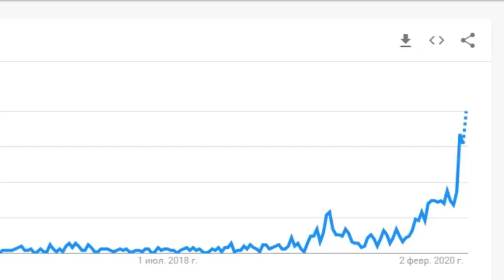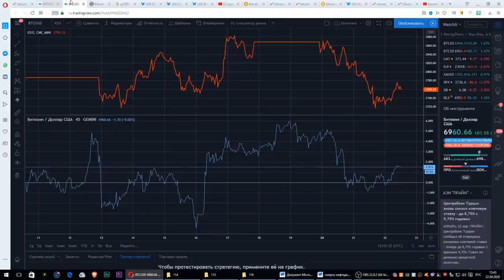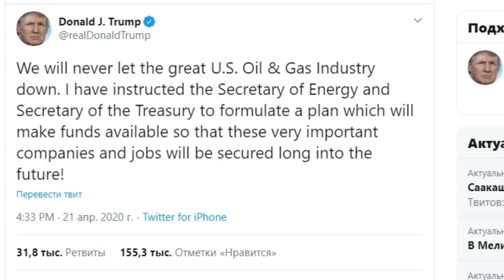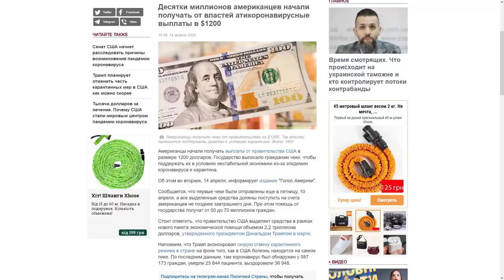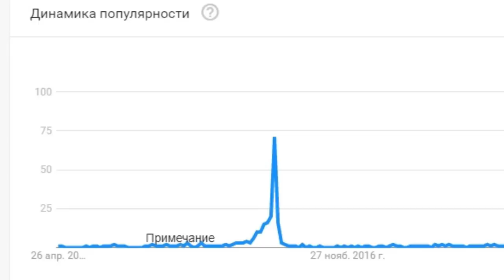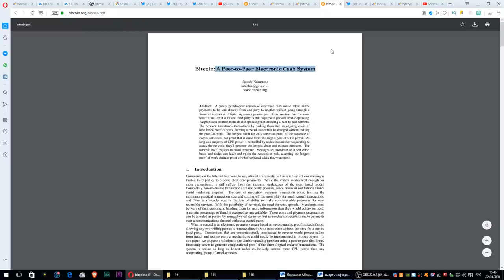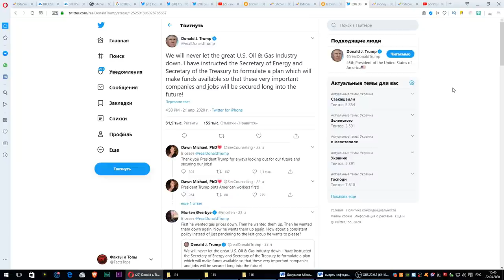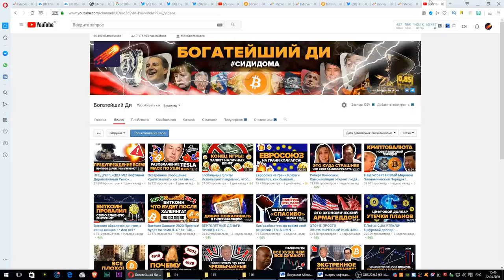"БИТКОИН ХАЛВИНГ" в ПАРАБОЛИЧЕСКОМ РОСТЕ!!! Но есть одна большая проблема... Тревожно (sunny decree)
OMG!!! BITCOIN HALVING SEARCHES PARABOLIC BUT THERE'S A BIG PROBLEM... (sunny decree)